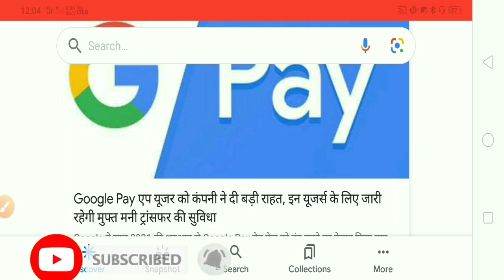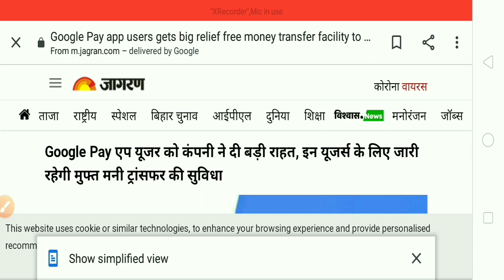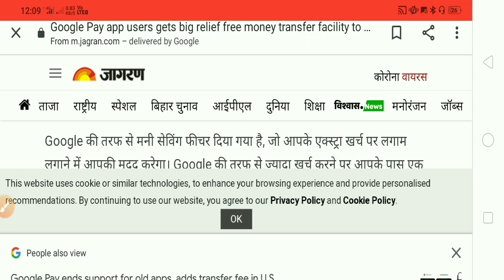Google pay se paisa bhejna hua mahnga l new announcement 2020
Google pay se paisa bhejna hua mahnga new announcement 2020
Google ne announcement kiya hai ki ab google pay user ko paise bhejna ka alag se charge dena hoga pahle ye sabhi k liye tha but ab google pay ne dubara new announcement kiya ki ye charge sirf American user ko hi dena hoga Indian user k liye ye free rhega